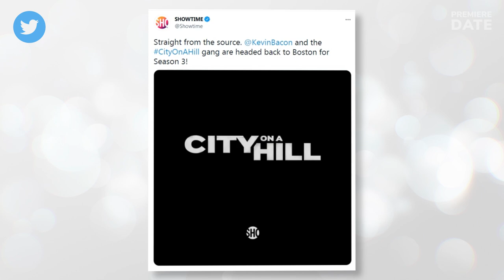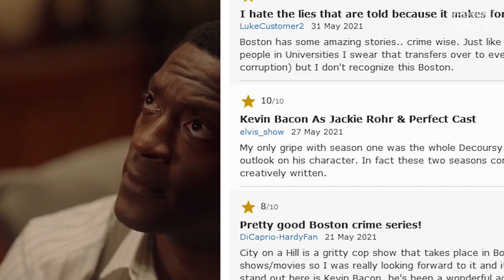CITY ON A HILL Season 3 Renewed for Spring 2022: Kevin Bacon & Aldis Hodge Return as Leads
Hey, guys! Great news for Kevin Bacon fans as Showtime renews his crime drama series City on a Hill for Season 3! The renewal comes two weeks after the second season wrapped up on television in May. Emmy nominee Kevin Bacon and Screen Actors Guild Award winner Aldis Hodge will be back to reprise their lead roles when Season 3 of City on a Hill starts filming in New York this fall, with the expected release date of Spring 2022. Season 3 will also have eight episodes and will again be spearheaded by Emmy Award-winning executive producer and showrunner Tom Fontana. By the way, City on a Hill is based on the original idea of the Oscar and Golden Globe winning American actor Ben Affleck and Charlie MacLean. Viewers and critics love the crime drama set in the 90s as the show has respectable approval ratings on Rotten Tomatoes of 77 and 76% respectively. On the other hand, the Season 3 renewal came somewhat as a surprise, because the second season viewership numbers dropped significantly, by more than 20%. By the way, if you are a Kevin Bacon fan, he’ll soon star in the action thriller movie One Way alongside Travis Fimmel, best known for playing Ragnar Lothbrok in Vikings. Are you, guys, excited about Season 3 of City on a Hill?